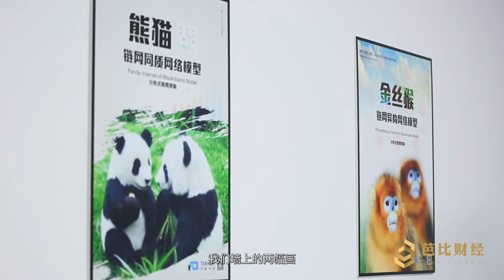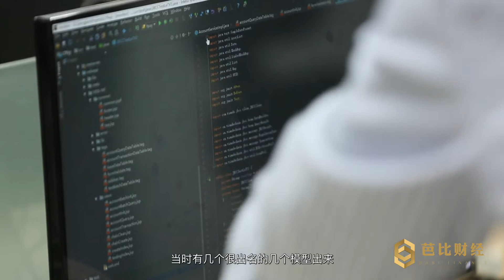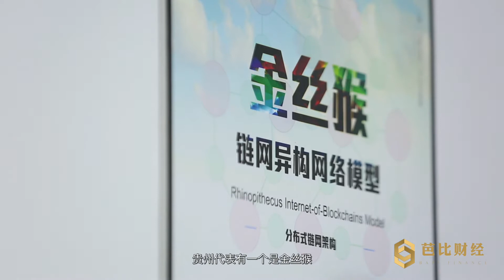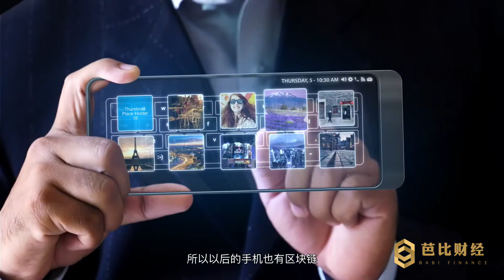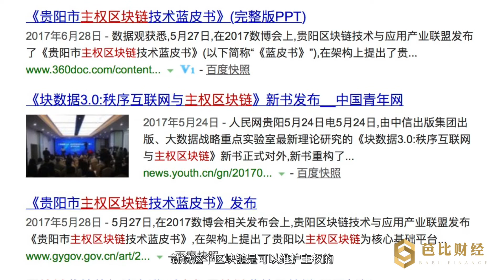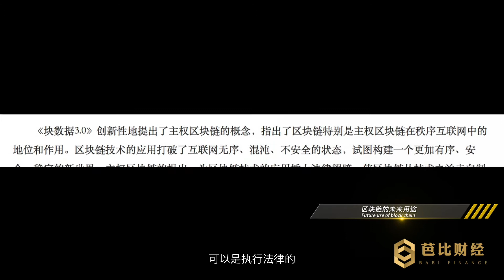以后不让你喝酒的不是警察而是区块链||区块链100人第四期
《区块链100人》是国内首档专注区块链领域的高端访谈节目，以短视频的形式对话行业精英，深度报道区块链领域的杰出贡献者、技术极客，揭开区块链的神秘面纱，力图将嘉宾的人格力量和区块链社会价值作到终极呈现，让区块链信息走向大众的一档视频栏目。